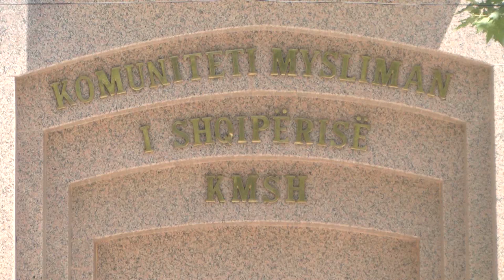Report TV - Ndërron jetë ish-kreu i Komunitetit Mysliman të Shqipërisë, Selim Muça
Ish- kreu i Komunitetit Musliman të Shqipërisë, Selim Muça ka ndërruar jetë gjatë orëve të para të mëngjesit.

Lajmi është konfirmuar nga familjarët e tij si dhe përfaqësues të Komunitetit Mysliman.

Selim Muça vuante prej kohësh nga një sëmundje e rëndë.

Ai ka drejtuar KMSH nga viti 2004 deri në 2014. Muça nuk rikandidoi për të qenë sërish kryetar i KMSH-së për arsye shëndetësore dhe për t’i dhënë mundësi brezit të ri. Në vend të tij erdhi Skënder Bruçaj, kreu aktual.

Këshilli i Përgjithshëm e shpalli H. Selim Muçën kryetar nderi dhe anëtar i përhershëm i Këshillit të Përgjithshëm të KMSH-së, me motivacionin: “Për kontributin e vyer në konsolidimin e vlerave fetare dhe atdhetare në shoqërinë shqiptare”.